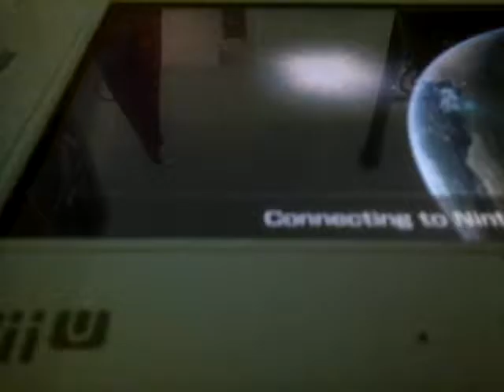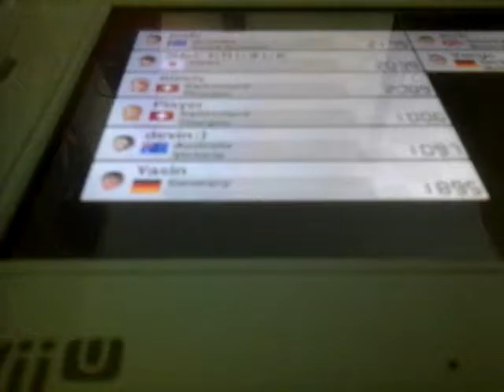29 October 2016